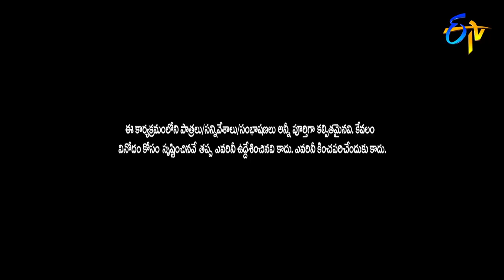Venky Monkies Performance | Jabardasth | 8th October 2020 | ETV Telugu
Team Venky Monkies come up with a rib-tickling concept and create pleasant laughter with their performance.